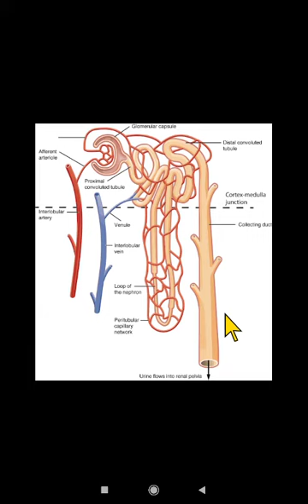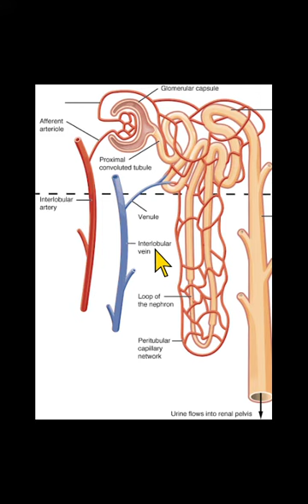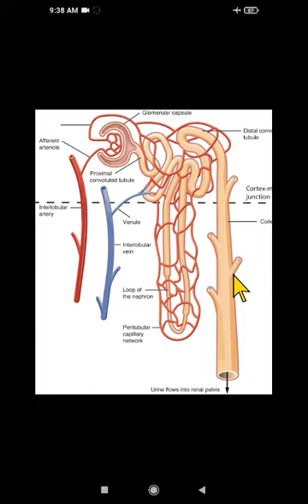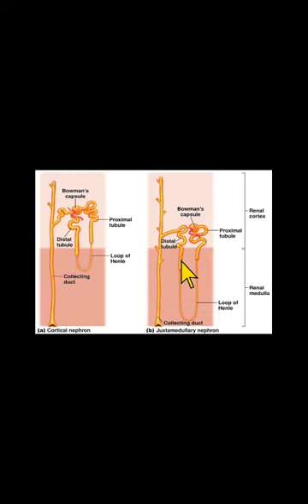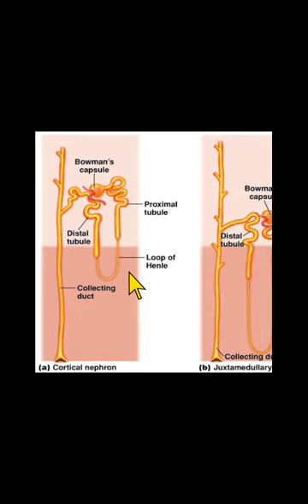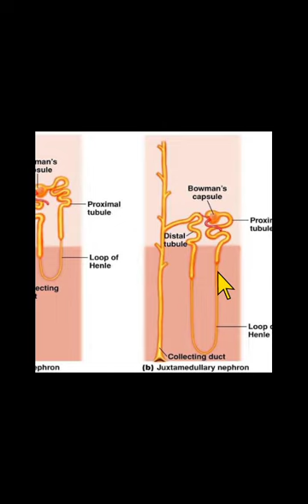Structure Of Nephron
Human Physiology